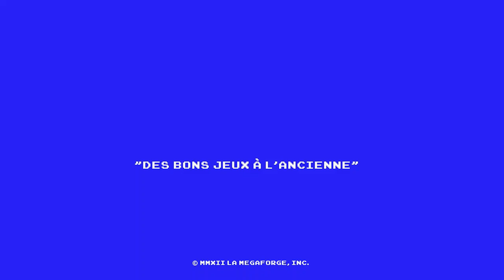Fallout 2 • Plus chialant que Forrest Gump ｢streamer: Ruru｣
J'aurais pas voulu choisir une autre fin pour Spider NFLX qu'abattu par son allié, entouré de tribaux innocents pendant une purge esclavagiste.